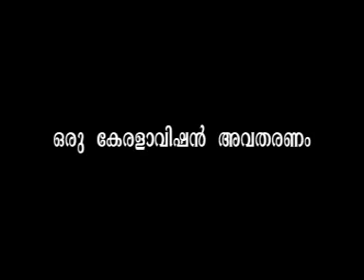Sree Sasi Paravoor Part2 3